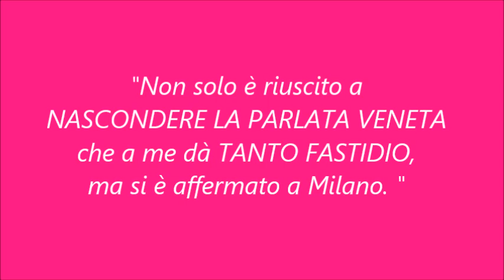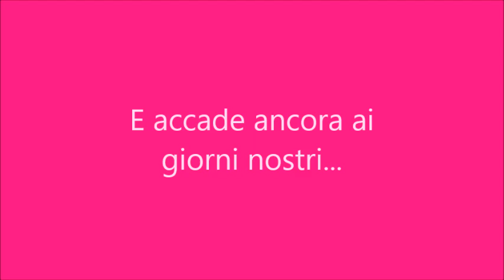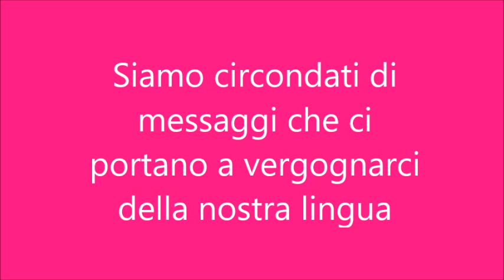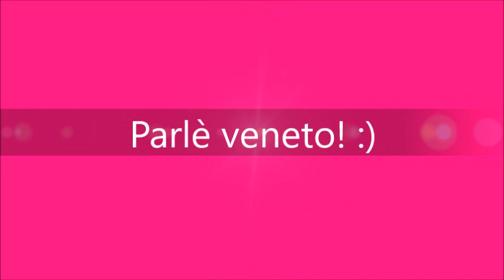Perché i Veneti si vergognano di parlare in veneto - inparacomi (extra)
Nascondere la cadenza, sentirsi a disagio.. Ti mostro perché i Veneti oggi si vergognano di parlare in veneto :)

Dedicato a Daniel con l'augurio di una sfolgorante carriera da chef!